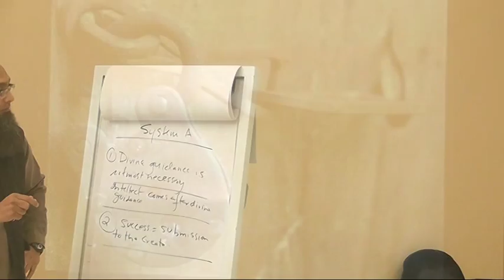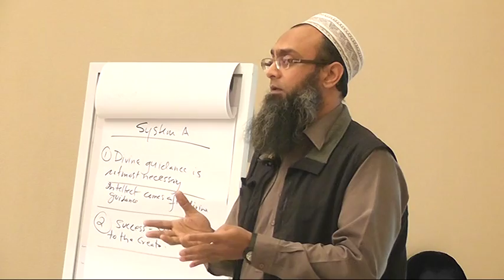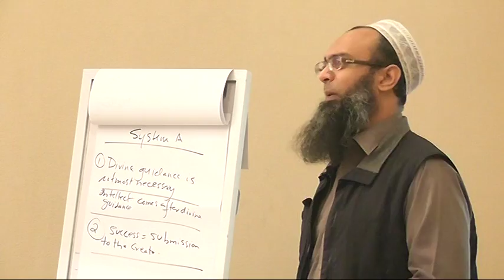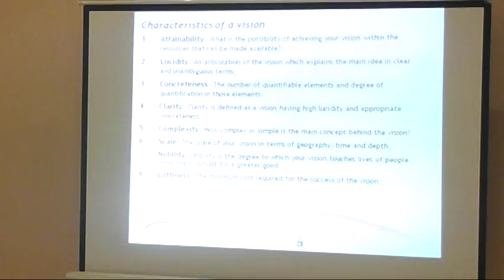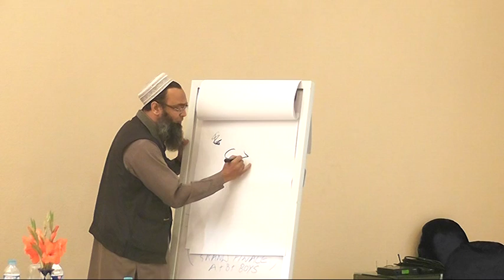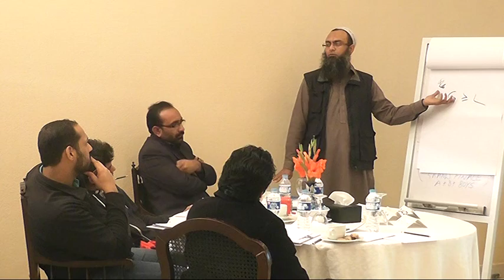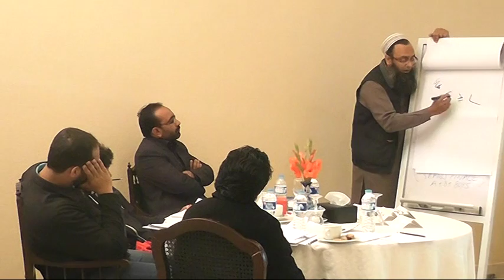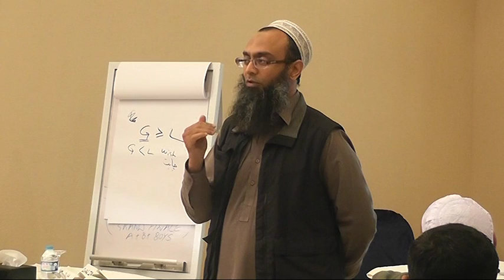Characteristics of Vision by Timelenders - Part 4/6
Strategic Visions illuminating workshop provides an introduction to creating powerful visions. Identifying a clear and meaningful vision is critical towards personal and organizational success and excellence. This workshop will give you the tools you need for developing a worthy, powerful vision!